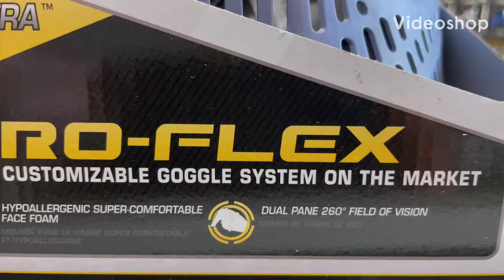What’s up Wednesday 6/30/21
Thanks everyone for your support of Darron and his family. Truly a special day!
HK Army SLR New Colors IN STOCK!
Ginger Dynamics gear IN STOCK!
SUMMER CAMP!

Field Work continues...
THANKS for SHARING and PLAYING
More We Caught You on the way...
Velocity Paintball
8303 Clairemont Mrs Blvd #106

TUE-FRI 11-7
SAT 9-6
Closed SUN & MON
Local Player?
 text VELOCITY TO 77222
PARK IS OPEN
NEW HOURS IN APRIL
RESERVATIONS RECOMMENDED
You must be pre-paid and have a waiver completed TO GET A TABLE

Dates are open on the website through SUMMER!

Splat Camp
July 10 and 31

Open play Airsoft:
Fridays
1st Sunday every month(except July)

Young Guns Airsoft:
Last 3 Sundays every month

Summer Camp!
Paintball-Low Impact-Airsoft
Kids ages 7-17